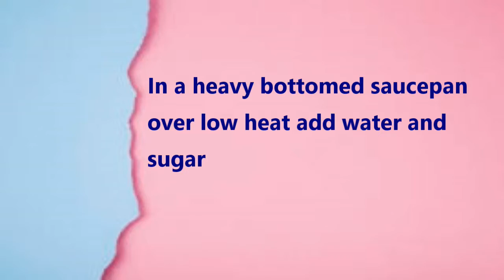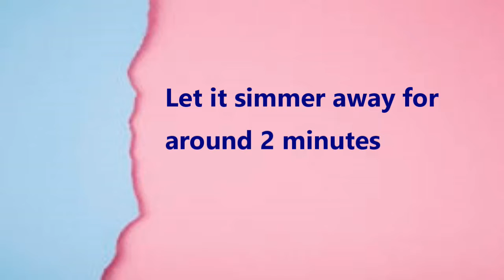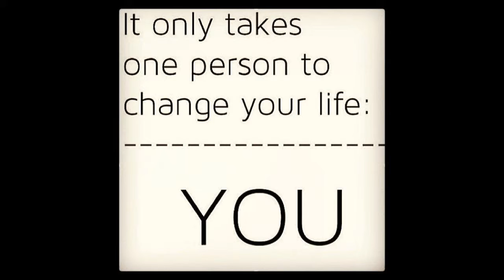Best Way To Make Homemade Caramel Sauce With Water - CARAMEL SAUCE- SUPER EASY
Super Easy and Extremely Yummy Caramel Sauce!
Don't forget to click on bell icon to stay update :)